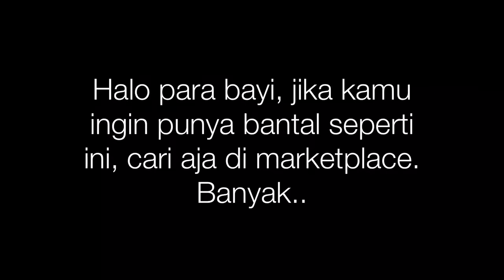Unpacking Bantal BAYI LUCU, Cap Gajah!!!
Ini dia, bantal untuk bayi, selain lucu karena bentuknya gajah, bantal ini juga nyaman, aman, dan fungsional digunakan oleh bayi.